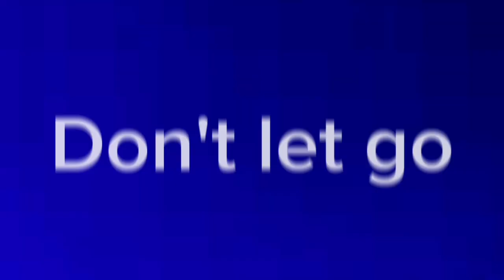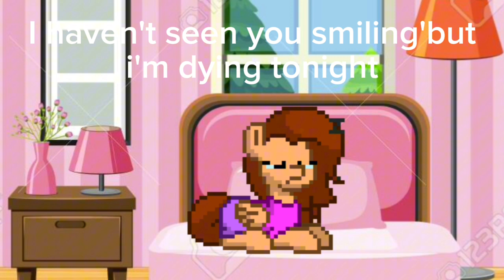Stereo love meme